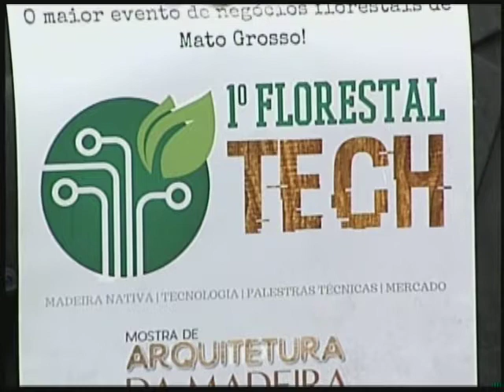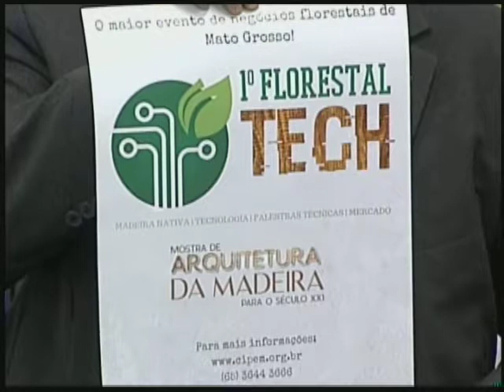Programa Entrevista da Hora | Inovação no Setor Florestal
O diretor executivo do Centro das Industrias Produtoras e Exportadoras de Madeira de MT (CIPEM), Valdinei Bento dos Santos, fala sobre o setor de base florestal que representa a quarta maior economia em MT, no Programa Entrevista da Hora da TV Assembleia Legislativa Mato Grosso. O programa é conduzido pelo jornalista Francisco Espínola.